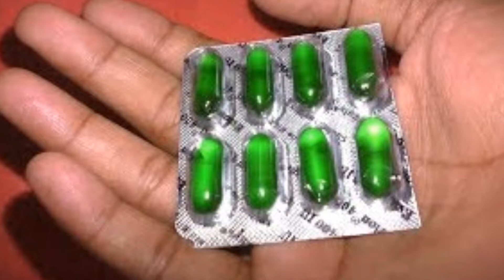विटामिन ई कैप्सूल्स में ये खास चीज मिलाने के बाद पार्लर जाने की जरूरत नहीं/Fayde vitamin E capsule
इसको ब्यूटी विटामिन भी कहा जाता है। आज आपको बताएंगे कि कैसे इसका सही इस्तेमाल कर के आप अपने स्किन, बालों की खूबसूरती को बढ़ा सकते हैं। ये विटामिन आपके स्किन की चमक को बढ़ाती है। आज आपको बताएंगे कि कैसे इसका आप इसका सही से इस्तेमाल कर सकते हैं? विटामिन ई में पाए जाने वाले एंटीऑक्सीटेंड्स के गुण आपके चेहरे से लेकर बालों तक के लिए काफी फायदेमंद होता है। लेकिन, सबसे ज्यादा जरूरी यह है कि आप इसका इस्तेमाल सही तरीके से करते हैं या नहीं। क्योंकि, यदि इसका प्रयोग सही तरीके से किया जाए तब इसका असर आपको हफ्ते भर के अंदर दिखाई देने शुरू हो जायेंगे।

रूप निखारने का सबसे आसान तरीका है ये, विटामिन, Vitamin E: the “beauty” vitamin , ब्यूटी विटामिन्स, Skin Care, Beauty, विटामिन e किसमें पाया जाता है, विटामिन a, विटामिन c, होंठों के लिए, चेहरे के लिए, आंखों के लिए, बालों के लिए, स्ट्रेच मार्क्स से छुटकारा, स्क्रब, Homemade Face Scrub For Glowing Skin, make your own face scrub at home in hindi, Best scrubs to remove blackheads and whiteheads , ब्लैकहैड और वाइटहेड को निकालने के लिए